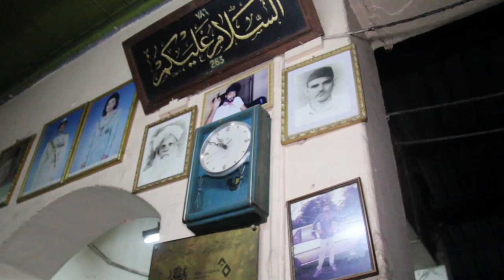Baking bread in a brick oven at Salahuddin Bakery - Johor Malaysia 🤤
Ever heard of a traditional way to baking bread in a brick oven? This famous Salahuddin bakery has used the original Pakistani recipe for a decade to bake a delicious smoky bread for locals at Jalan Dhoby, Johor Bahru Malaysia

💖 Help me to make a video like this again.

There are many choices of bread such as curry puff and cream roll. people come from all over Malaysia and Singapore to try the bread that bakes using a brick oven.